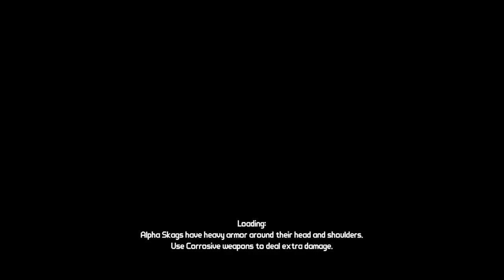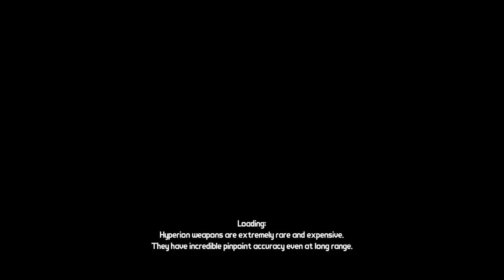Borderlands - Episódio 3 - HankinoEX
Jogo para STEAM/PC feito por HankinoEX para o canal Elite Clássicos. Abaixo algumas palavras de nosso Let's Player.

no fim das contas eu sou o melhor jogador de borderlands da minha rua.